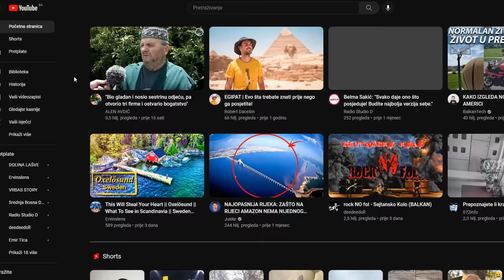RAHIMA je još uvijek BARABA!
ĆEHAJE B.B,
Srebrenik 75350